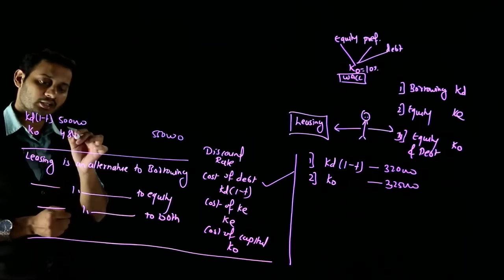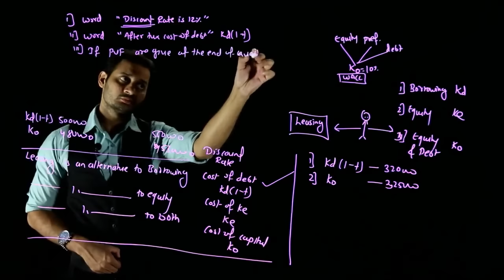Discount rate to be used in Leasing Chapter